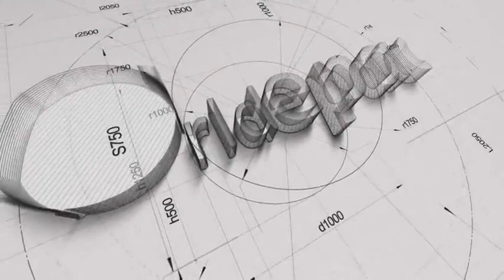Lipton Double Chamber Tea Bag Packing Machine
Double Chamber Tea Bag Packing Machine/ Lipton Tea Bag Packing Machine

Technical Data:
1) Machine speed: 120± 10(bag/min)
2) Capacity: Max. 10cm3
3) Degree of accuracy:  ± 5%
4) Power supply: 3 phases, 380V 50Hz
5) Power: Total 10kw, max. 8kw
6) Net Weight: Max. 4250kg
7) Dosage system: Protection structure which keeps impurity away.
8) Filter bag(naked bag): Double chamber, 45× 60mm
9) Thread length: 140± 5mm
10) Hard tag: 28× 32mm, cutting on machine
11) Staple:  Length 5mm after folded, magaluma staple
12) Machine dimension: 3.5m*2.4m* 1.5m (11' 6" × 7'10"× 4'11")

1.Description:
The tea bag machine Model DXDC10 is a kind of automatic and intelligent double chamber machine. It makes double chamberfilter bags which are cold-sealed. The machine links up hard tag, thread and filter bag with staple. The outer envelope is cold-sealed or heat-sealed, and it is controlled by PLC. The end products are counted, grouped and packed into box automatically.
2.Feature:
1) It has necessary protection measures, such as short circuit protection, overloading protection, creepage protection, etc.
2) The complete machine is controlled and coordinated by PLC.
3) It is simple to set and control the temperature of all heating parts.
4) It is simple to set the counting number of output chute and control the packing of boxes.
5) It will give alarm if the thread is cutting or the packing materials are finished.
6) It has the counting function of batch quantity. And it is easy to return the number to "zero".
7) The square marks of envelope paper are identified to keep the traction and cutting of fixed-length.
8) The square marks of tag paper are identified to keep the traction and cutting of fixed-length.
9) It has the function of jog on machine.
10) It has two emergency buttons to stop the machine if emergency happens